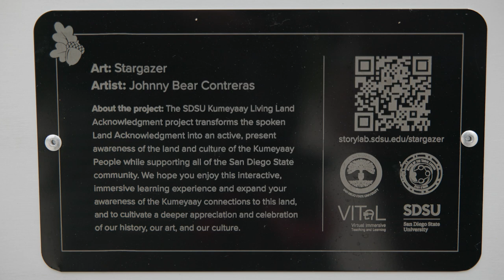SDSU Living Land Acknowledgement Opening Ceremony